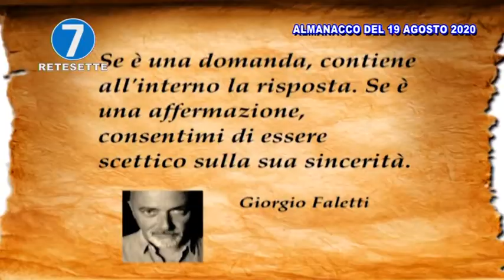RETE 7 - ALMANACCO - 19/08/20